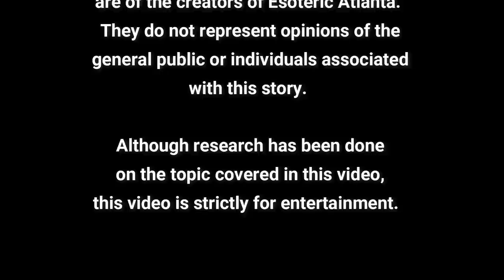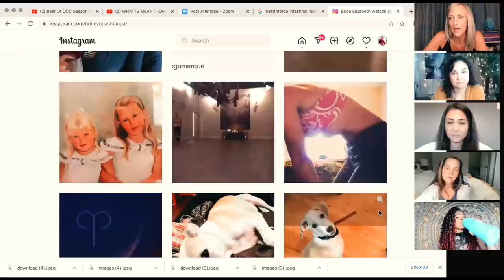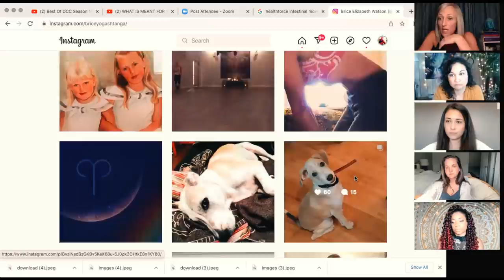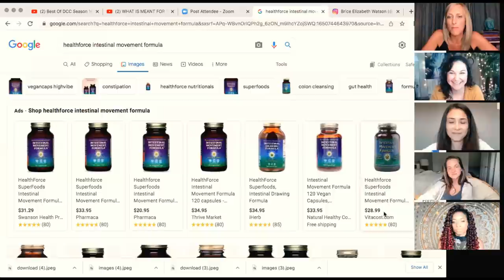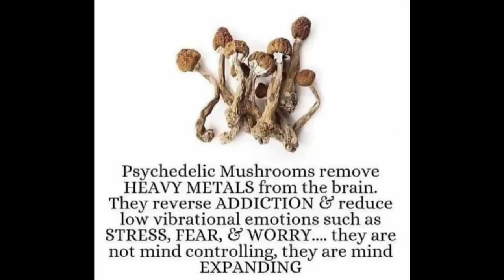Fasting & Detoxing: A Roundtable Discussion w/ Steph, Liz, Natalie, Ava, and Brice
Intestinal Movement Formula: